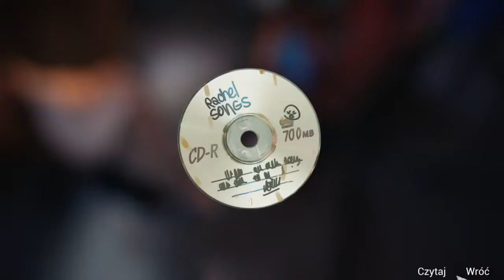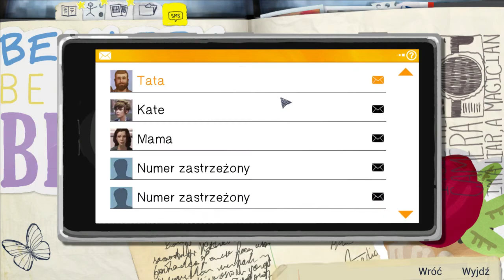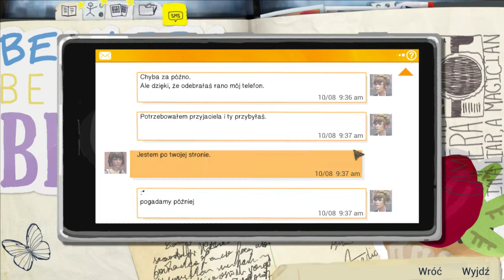Zabawa z Ogniem | Life is Strange #8